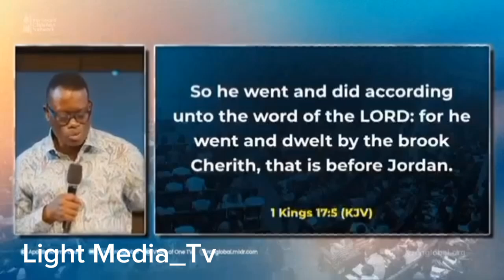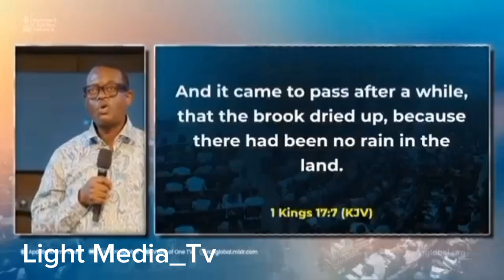Hear Why Apostle Arome Osayi Was Slapped While Preaching and The Surprising Thing That Happened Next